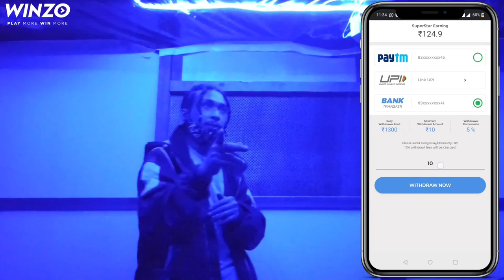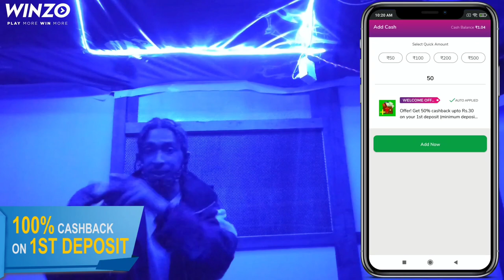PUNCHED by a CRAB!